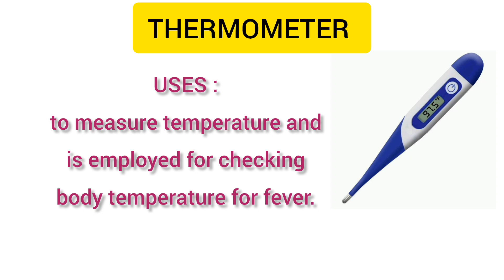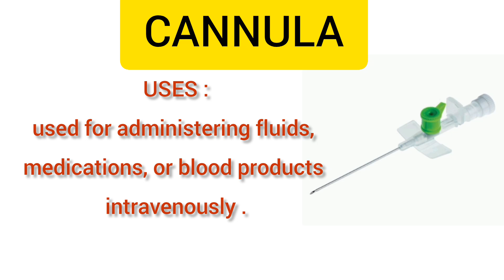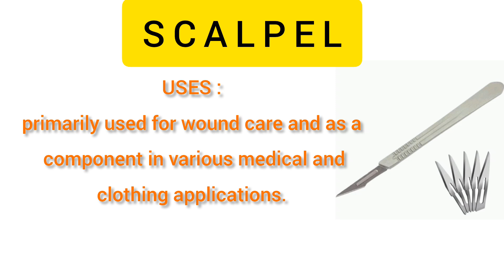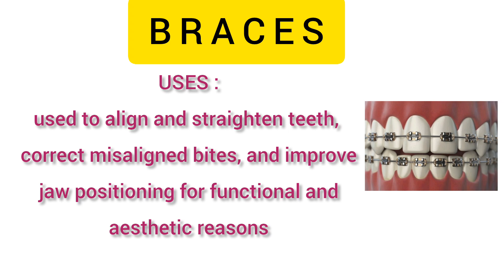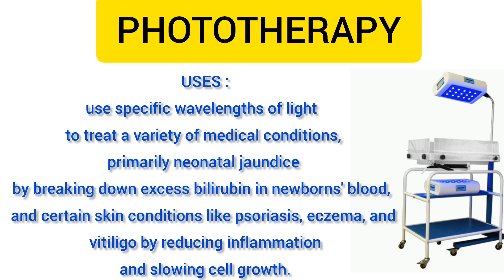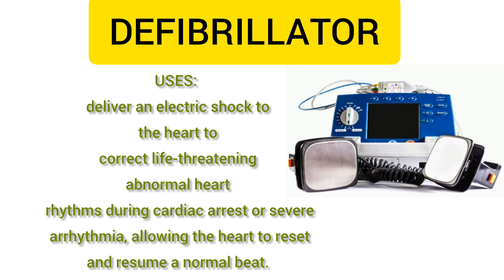🏥 Basic Medical Equipments ( Instruments) - Names & Uses.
Basic Medical Equipment  & Instruments - Names & Uses.

your queries 👇

basic medical equipment names and their use in hospital,
41 basic hospital equipment with names and their uses,
nurse equipment list,
37 basic medical equipment with names and their uses,
types of medical equipment,
used medical equipment,
medical machines used in hospitals,
basic medical practice,
basic medical training,
medical supplies and equipment,
5 basic medical,
basic 5 medical
basic instruments in hospital,
basics of medical instrumentation answer key,
common medical instruments,
fundamental of nursing instruments,
first aid instrument,
nursing medical instruments,
medical instruments and uses,
how to hand instruments to surgeon,
instruments used in medicine,
nursing instruments,
basic instrument in operating room,
medical and surgical instruments,
basic medical instrumentation system,
basic medical equipment,
common medical equipment used in hospitals,
hospital use instrument,
basic clinical skills for medical students,
37 basic medical equipment with names and their uses